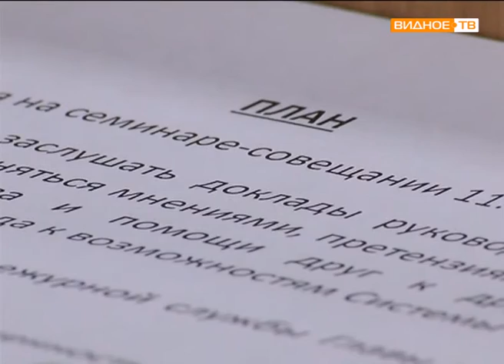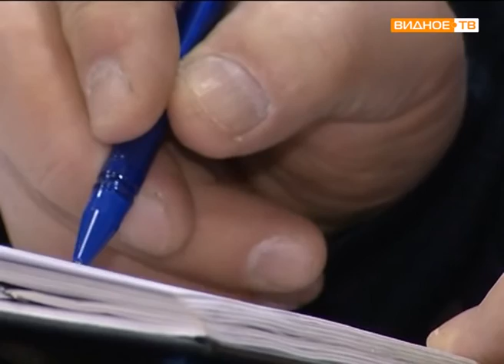Экстренные вызовы на телефоны единой диспетчерской службы 112